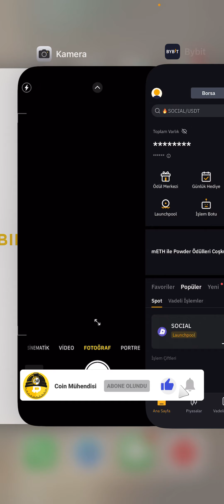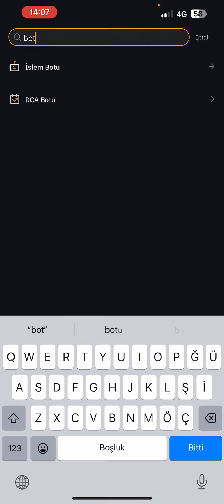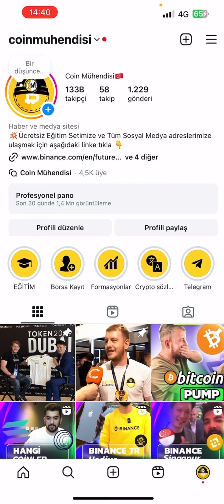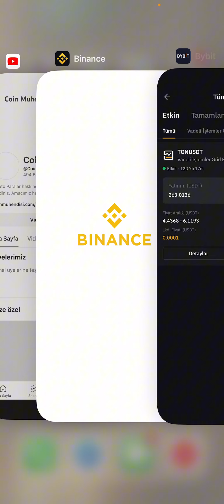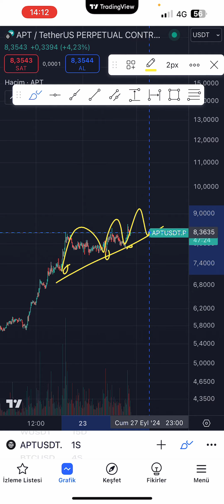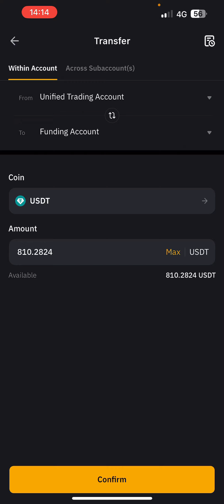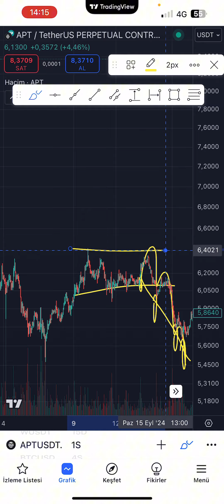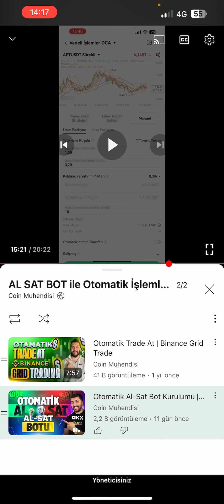Bybit Borsa Al-Sat Robotu İle Kazanmak Grid BOT Kaldıraç Stratejim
Bu videoda, Bybit borsasında Grid BOT kullanarak al-sat işlemlerini nasıl otomatikleştirebileceğinizi ve kaldıraç stratejileriyle kazanç sağlamayı detaylı bir şekilde açıklıyoruz. Kripto piyasasında etkili al-sat botları ile nasıl stratejik hareket edeceğinizi öğrenin!

Coin Mühendisi Mobil APP

İzlemenizi Tavsiye Ettiğimiz Videolar;